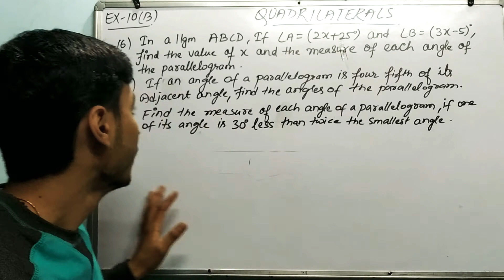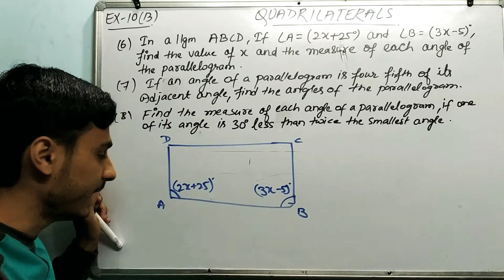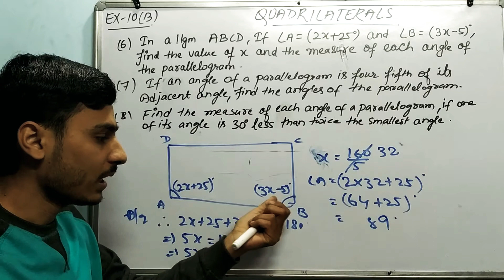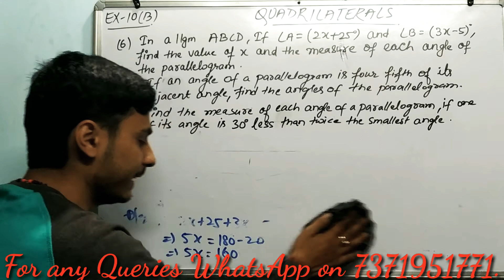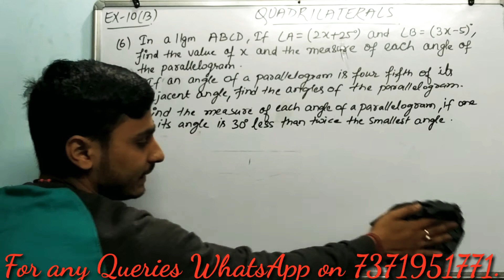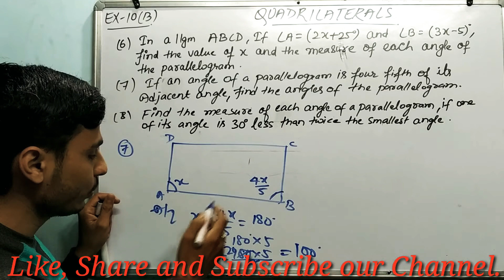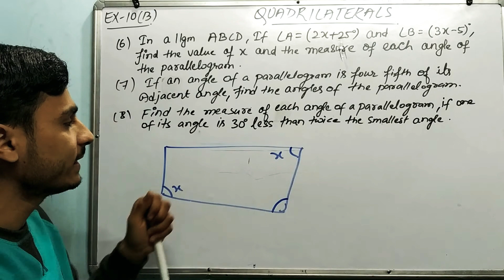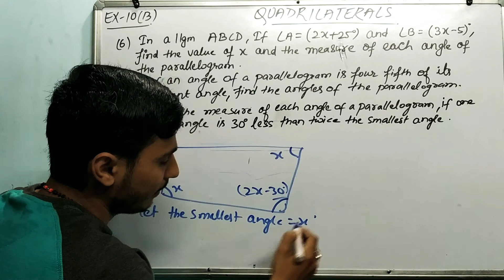Quadrilateral | Class 9 Exercise 10B Question 6 , 7 and 8 | RS Aggarwal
Chapter:-  10
Chapter:-  Quadrilateral
In this video we will see The Solution of Exercise 10B . Question number 6 , 7 and 8.